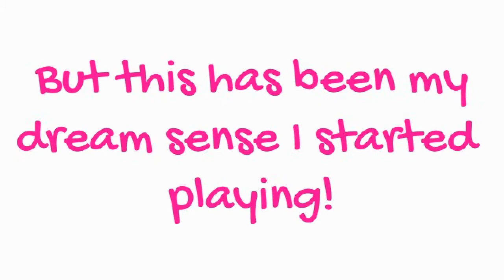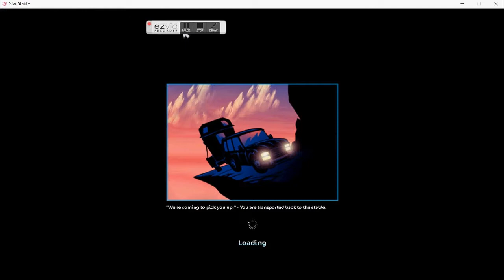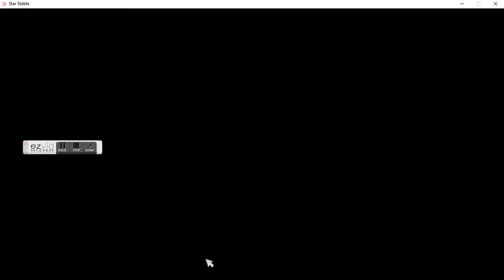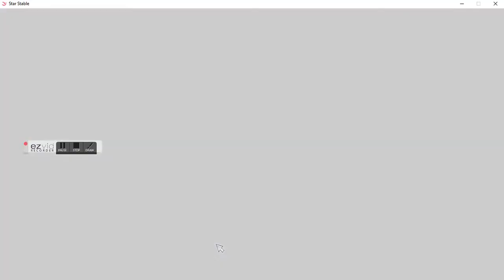Unlocking Valley Of The Hidden Dinosuar! I SSO Heart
Omg everyone I'm so excited! This is my last quest until I reach level 15, when I unlock Dino! It may not seem like a big deal, but this has literally been my dream sense I started playing. I hope you guys enjoy!